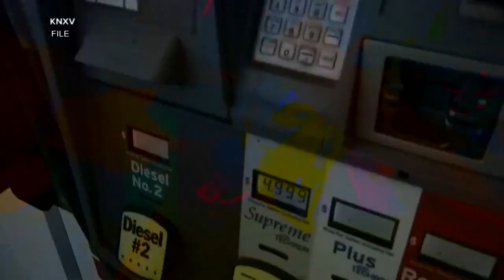Candidates for the 7th District make pitch to voters